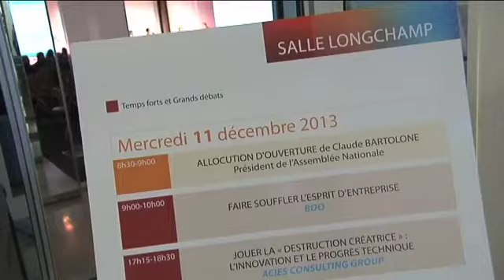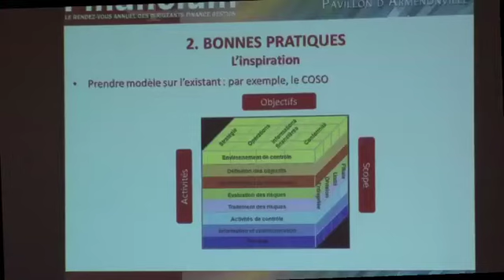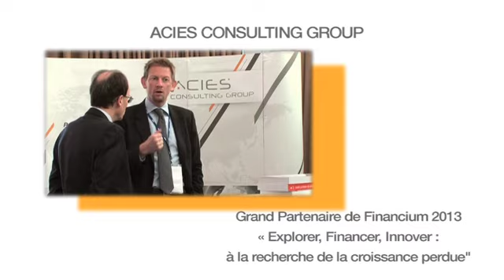Acies Consulting Group - Grand partenaire de Financium 2013